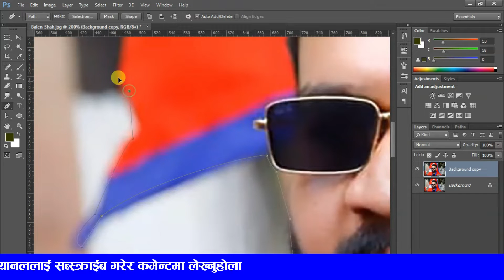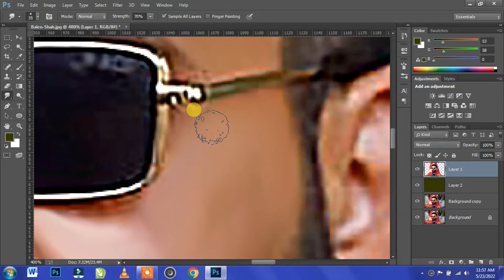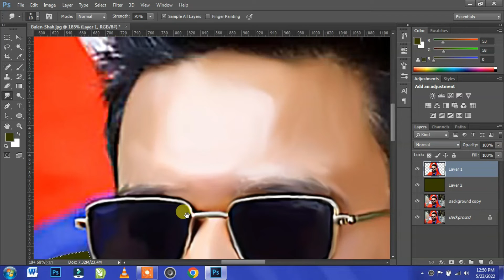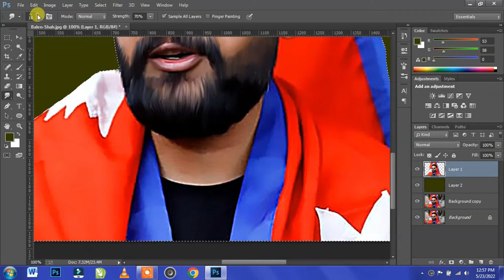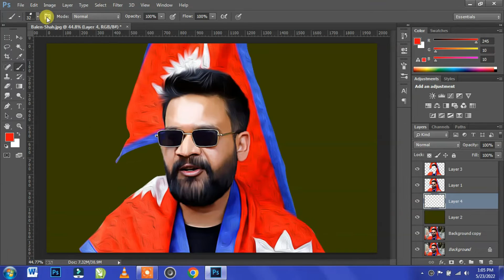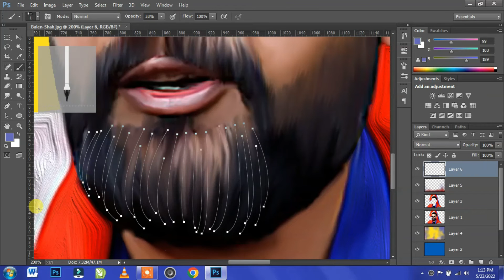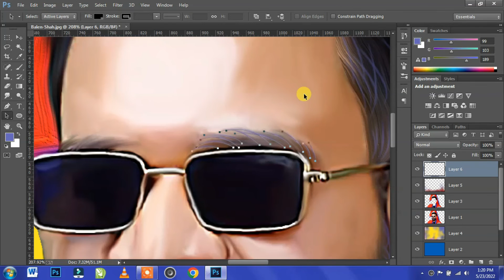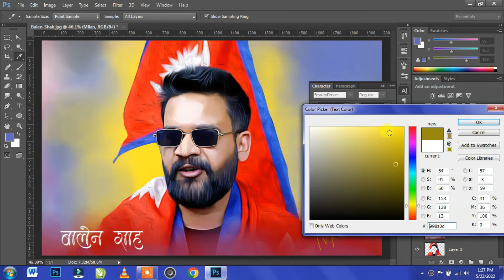Balen shaha smudge painting || बालेन शाह Photoshop Tutorial